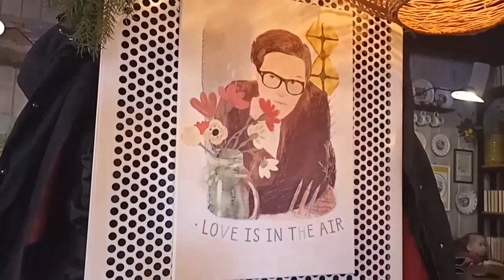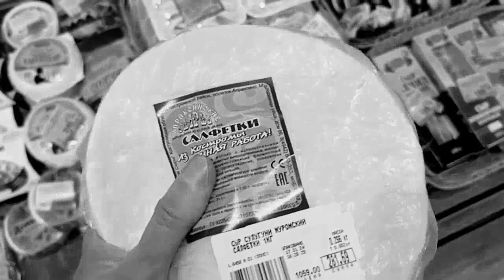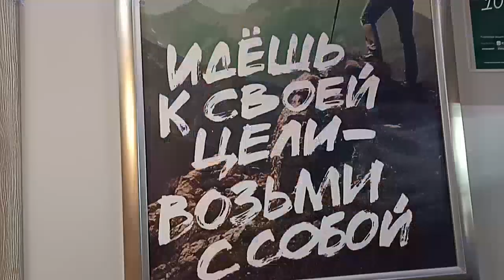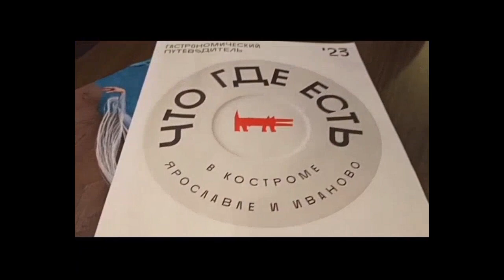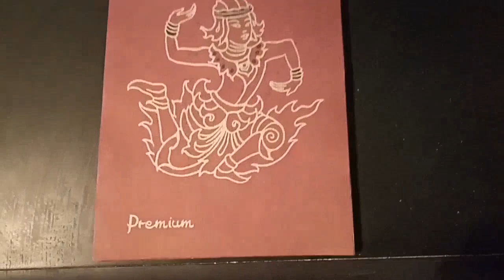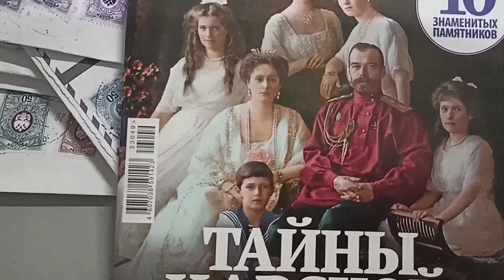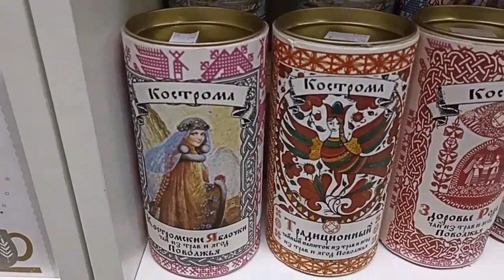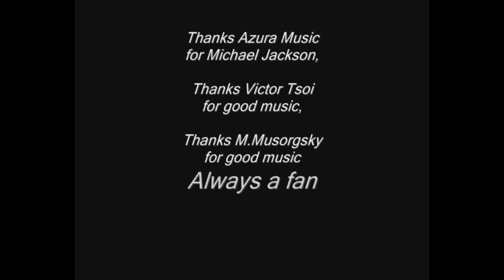Ulia. A documentary. Part2 ☕🧉